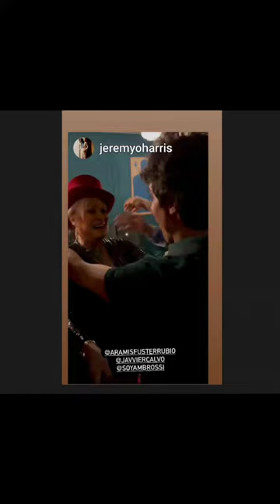ARAMIS FUSTER,UNAS HORAS FELICES...@javiercalvo,@soyambrosi❤❤